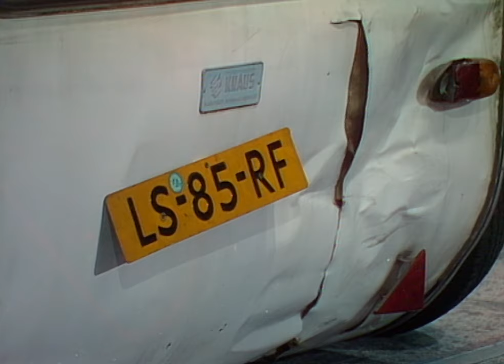Mike Krüger - Rudi mit dem gelben Nummernschild (Das große Los, 18.9.1997)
Mike Krüger singt sein "Rudi mit dem gelben Nummernschild" in der TV Show "Das große Los" im September 1997.